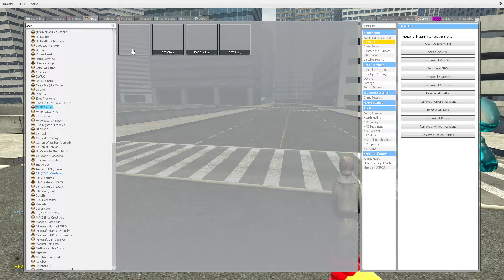New Shin Sonic Tapes Love Story Tails Tapes Vs Sonic Tapes Origin Sad Story in Garry's Mod